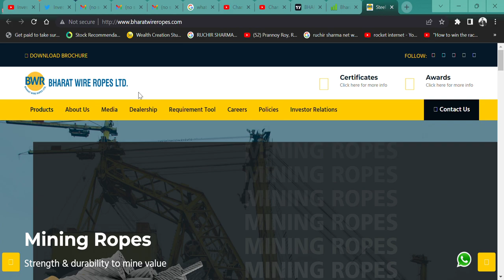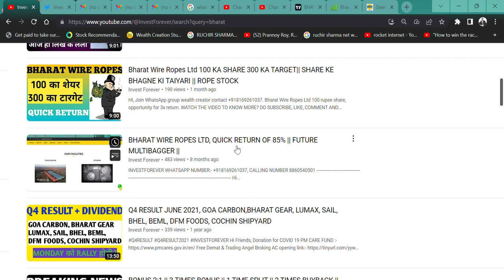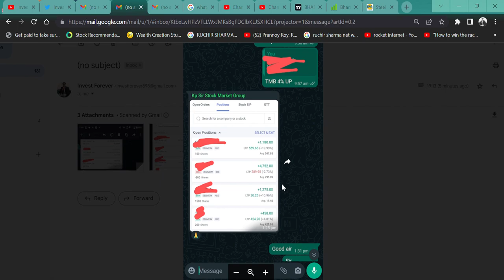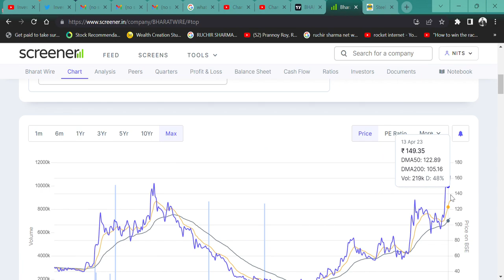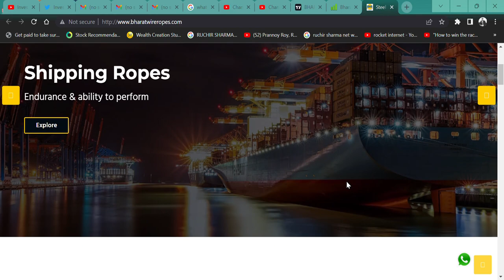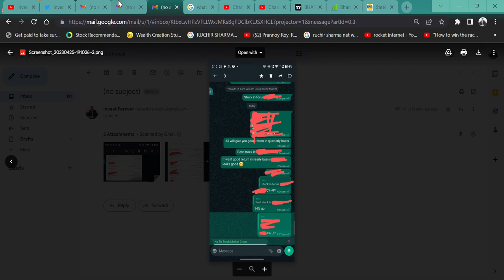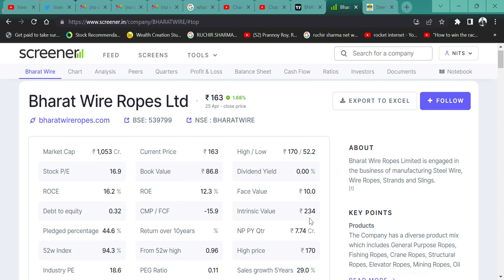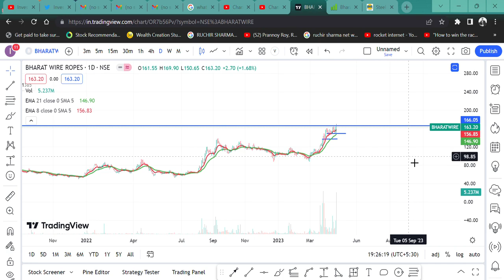BHARAT WIRE Q4 RESULT🔥 || RESULT देख के चौकना मत 😳 || BEST RESULT OF LISTING LIFE TARGET 320 RUPEE🚀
HI,

BHARAT WIRE & ROPE GAVE 70% RETURN IN JUST 28 DAYS AND MORE IS REMAINING. AND Q4 RESULT IS STUNNING. WATCH THE VIDEO TO KNOW MORE?

BHARAT WIRE SHARE KHARIDE,
160 RUPEE RAILWAY SHARE,
B5HARAT WIRE KE RESULT KAISE HAI?,